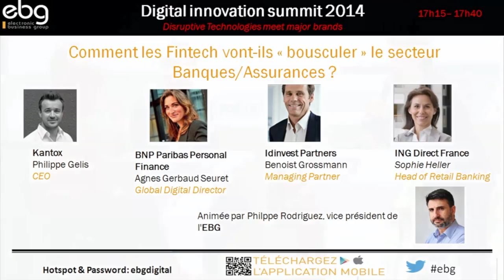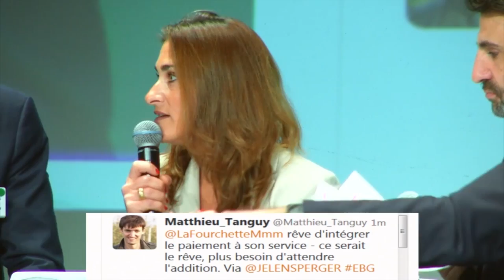Comment les Fintech vont-ils « bousculer » le secteur Banques/Assurances ?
Dans le cadre de la table ronde "How Marketplaces are Changing the Value of Marketing and Commerce?" lors du Digital Innovation Summit 2014 organisé par l'EBG

AVEC

Kantox
Philippe Gelis, CEO

BNP Paribas Personal Finance
Agnes Gerbaud Seuret, Global Digital Director

Idinvest Partners
Benoist Grossmann, Managing Partner

ING Direct France
Sophie Heller, Head of Retail Banking

La désintermédiation digitale frappe-t-elle enfin le secteur bancaire ? D’un côté, se multiplient de créateurs de nouveaux services, de l’autre apparaissent des startups qui s’interposent entre les banques et leurs clients afin de proposer une meilleure expérience. Qui sont ces nouveaux entrants à fort potentiel disruptif ? Comment les banques et les assureurs vont-ils réinventer la façon dont ils s’adressent à leur marché en proposant une approche de plus en plus cross-canal ? Comment vont-ils « éduquer » leurs clients d’une manière plus ludique et plus simple ? Pour connecter le mobile, le web et les agences, les banques vont aussi devoir réorganiser leurs processus et dépoussiérer leurs infrastructures informatiques. Comment élaborent-elles leur « roadmap numérique » ?

Les évènements organisés par l'EBG recouvrent :

19 commissions tous les mois, qui réunissent chacune de 100 à 300 personnes